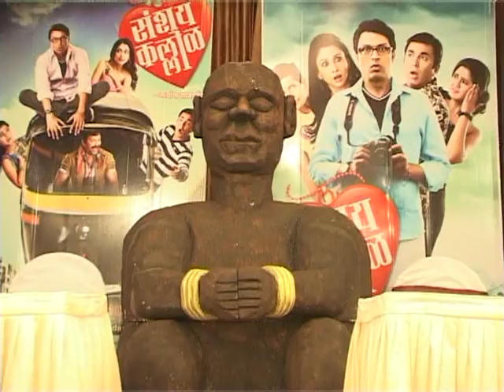MRUNMAYI DESHPANDE on SANSHAYKALLOL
This Marathi comedy stars Ankush Chaudhari, Mrunmayee Deshpande, Pushkar Shrotri, Sanjay Khapre, Kshitija Jog, Pooja Sawant, Reema, Siddharth Chandekar, Kshiti Jog, Sulekha Talwalkar and Omkar Govardhan. Vishal Inamdar has directed `Sanshaykallol` and Shree Swami Samarth Pictures have produced it under the Zee Talkies banner
Release Date :05th April 2013
Language :Marathi
SANSHYKALLOL Director :Vishal Inamdar
SANSHYKALLOL Writer : Sanjay Khapre
SANSHYKALLOL Music :John Debney
SANSHYKALLOL Genre :Comedy, Drama
SANSHYKALLOL Cast & Crew :Ankush Chaudhari,Pushkar Shrotri,Gauri Nigudkar,Mrunmayee Deshpande,Sanjay Khapare,Omkar Gowardhan,Kshitee Jog,Reema,Vijay Patwardhan,Sulekha Talwalkar.